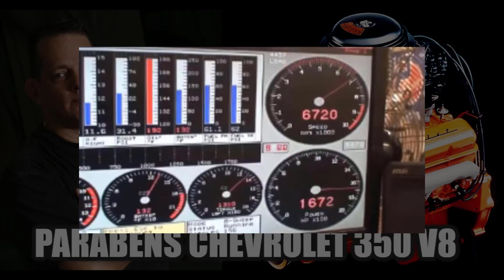O MOTOR CHEVROLET 350 V8 COMPLETOU 66 ANOS E MAIS DE 100 MILHÕES DE UNIDADES PRODUZIDAS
O famoso Small Block Chevrolet V8 - aqui mais conhecido como Chevrolet 350 - completa 66 anos e não tem data para se aposentar, pois seu bloco continua sendo produzido e a GM Performance ainda produz eles em formato CRATE 😍😍

Se você possui um desses, parabéns 🎉🎈🎉🎈, você faz parte da história do motor V8 com mais de cem milhões de unidades produzidas 🎉🎈🎉🎈

Agora, se seu motor está parado por falta de mão de obra especializada, ou até por falta de grana, você precisa conhecer o Monte Seu Chevy 350, um treinamento que ensina através de um método passo a passo (MÉTODO G34), a reforma completa do motor mais amado pelos americanos.

Arregace as mangas, coloque a mão na graxa e coloque esse motor ícone para rodar 💪🏽💪🏽💪🏽

Torne-se um Hot Rodder!

Parabéns Chevrolet Small Block 🎈🎉🎈🎉